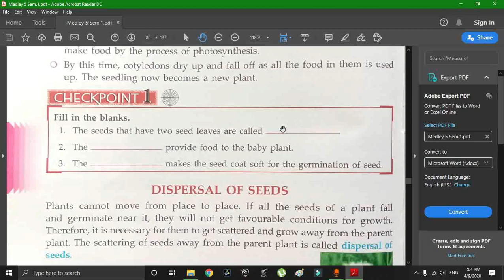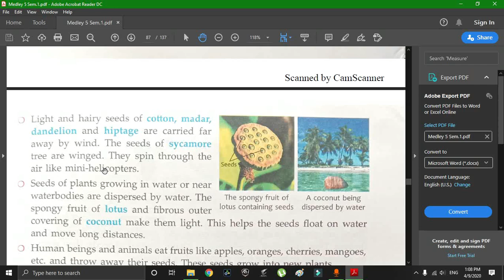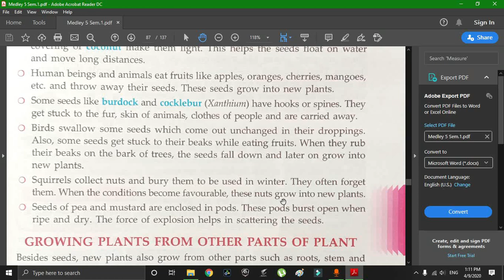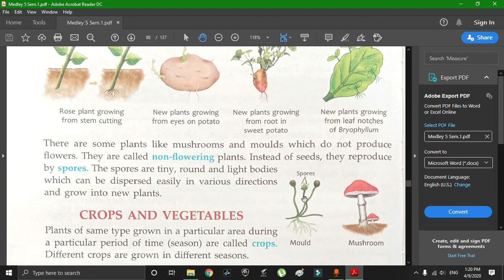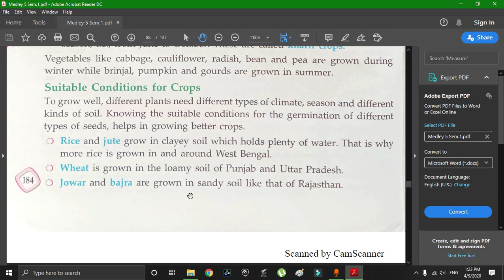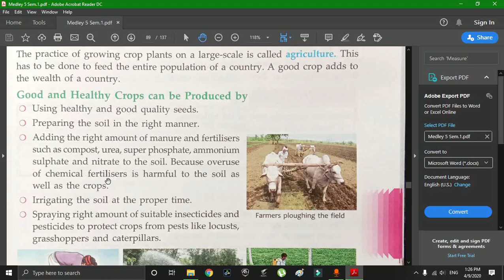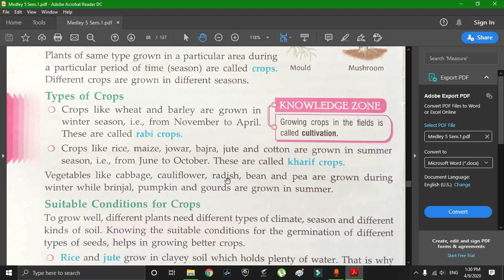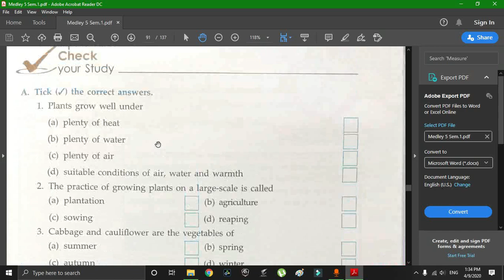chapter 1: Plant reproduction Part 2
chapter 1st of  5th class
Somerset International school